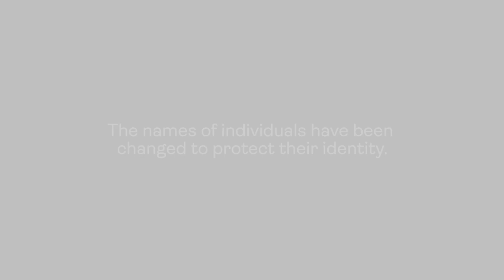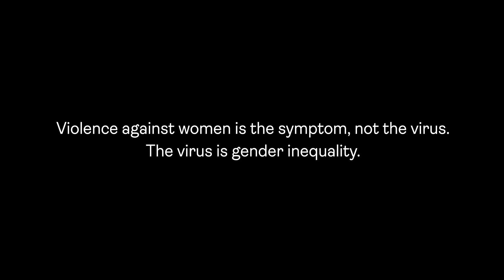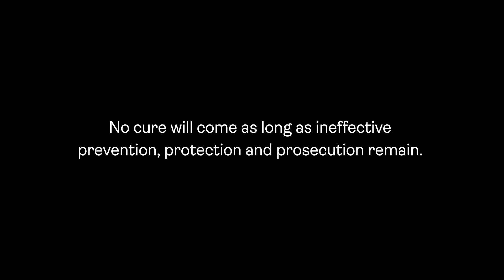Dokumentarna serija: Pravda za žene - Crna Gora slučaj 1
Andrej je prvi put bio fizički nasilan prema svojoj supruzi Mariji tokom trudnoće. Tokom njihovog četvorogodišnjeg braka neprestano ju je zlostavljao. Nakon što je uzela njihovo dijete i otišla, prijetio joj je da će je povrijediti i oteti dijete. Marija ga je više puta prijavila policiji, podnijela nekoliko zahtjeva za zaštitne mjere i pokrenula postupak razvoda. Uprkos značajnim video i tekstualnim dokazima o zlostavljanju, Andrejevo pravo posjete nikada nije ukinuto. Uhođenje i prijetnje su se nastavili godinama.

Pogledajte ovaj video zasnovan na priči iz stvarnog života da biste saznali kako je sistem iznevjerio Mariju i kako se mogu spriječiti ovakve tragedije. Nasilje nad ženama je simptom, a ne virus. Virus je rodna neravnopravnost. Nijedan lijek neće doći sve dok ostaju neefikasna prevencija, zaštita i krivično gonjenje. Ovaj video je razvio Centar za ženska prava u okviru Regionalnog Programa UN Women „Primjena zakona, mijenjanje stavova“, koji finansira Evropska Unija.

Imena osoba su izmijenjena kako bi se zaštitio njihov identitet.